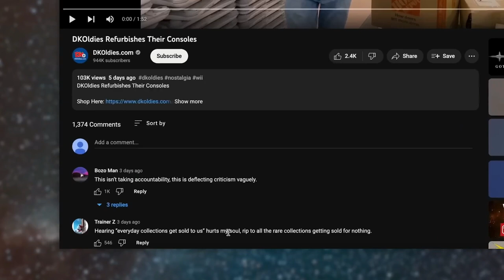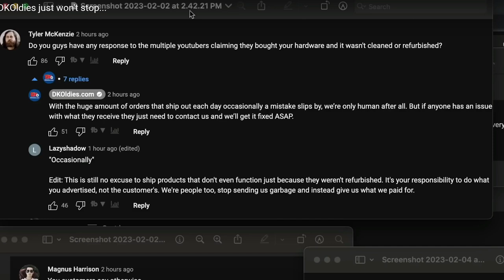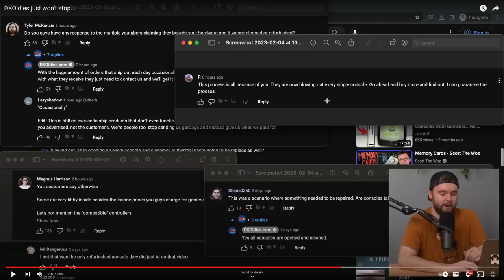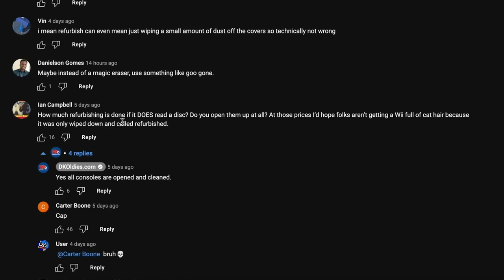DKOldies Is In Full Damage Control